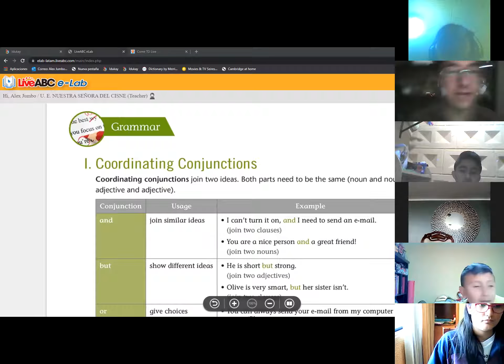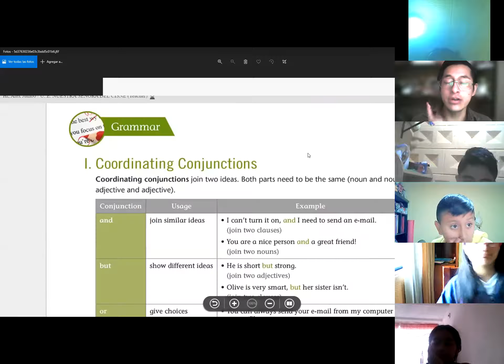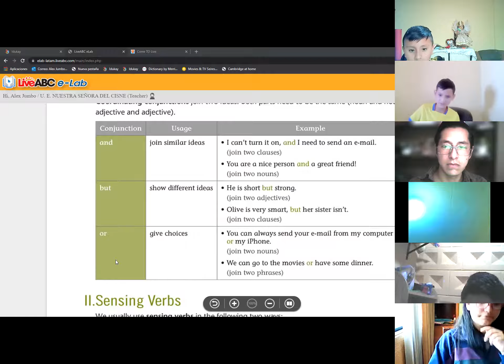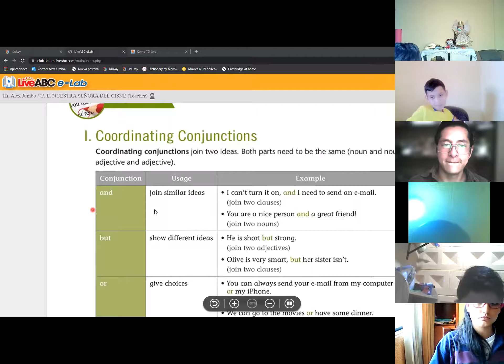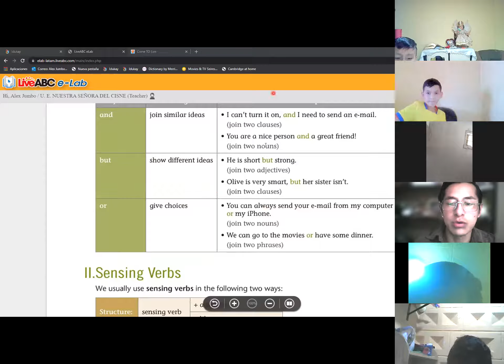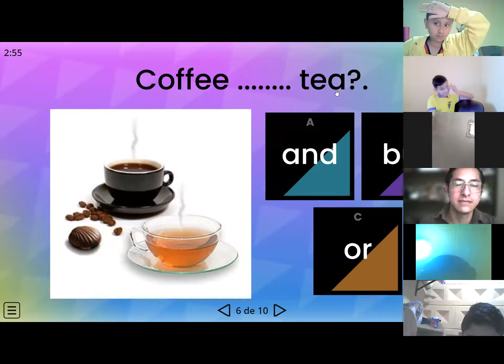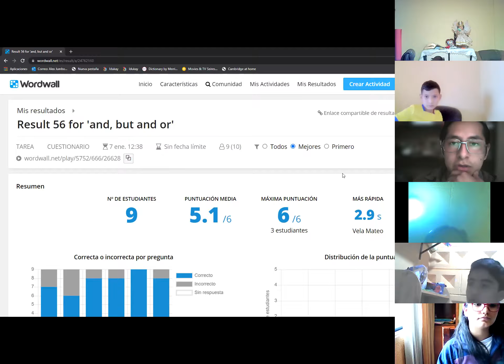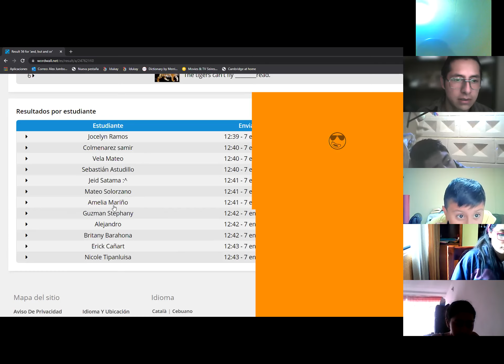8EGB B INGLES ALEXANDER 07ENE2022